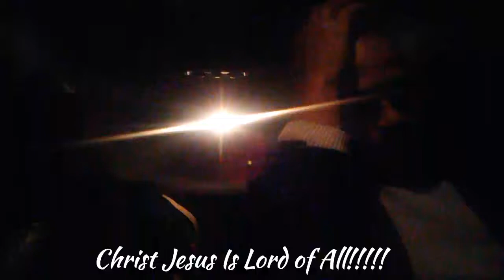Repent For The Kingdom of Heaven Is At Hand!!!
Christ Jesus Is Lord Of All!!
He is the Almighty.
He is the truth.

*Correction for one statement at the end of The video- this is How it should be said. There is a difference between falling short and living a lifestyle of disobedience.

# Practice obedience and live a lifestyle of obedience through the grace of our Lord Christ Jesus.

# Im at The Door.
# Keep watch for no man no the hour i will come
# Blessed is the Man that watch and keep his garments so when i come i want see his shame.